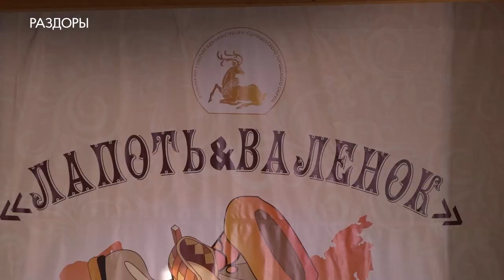Лапоть & Валенок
Фестиваль народного творчества «Лапоть & Валенок» прошел в парке «Раздолье» уже в третий раз. Его участники соревновались  в шести номинациях.